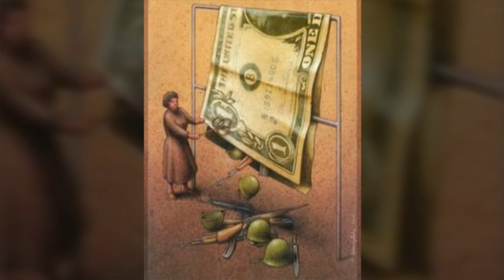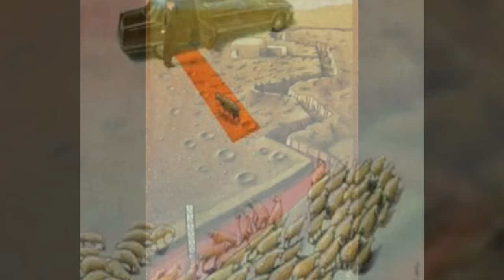Everything Wrong With The World Today (These will make you cry)in 3.52 minutes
100 Brilliant Paintings That Describe Everything Wrong With The World Today

Polish artist Pawel Kuczynski creates satirical paintings filled with thought-provoking messages about the world today. From politics and war to society and social media, Pawel’s work covers a wide range of issues. He is widely considered to be one of the most influential contemporary artists in his genre and has received more than 100 awards and distinctions. Check out some of his best works below. A few of them might be hard to decode, which in our opinion, makes them even more complete.

GUYS THESE IS MY FIRST VIDEO PLEASE SUPPORT ME FOR CREATE MORE VIDEOS.